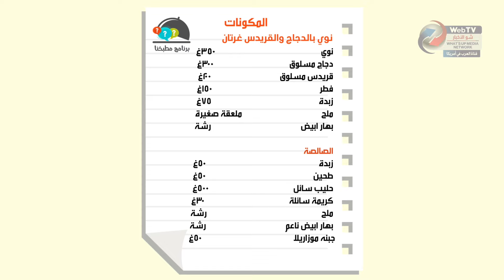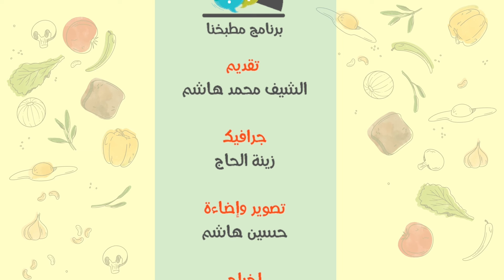نوي بالدجاج والقريدس غرتان.. برنامج مطبخنا مع الشيف محمد هاشم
نوي بالدجاج والقريدس غرتان
سوف نجيب عن اسئلتكم
This week's recipe: Nouille with chicken and shrimp Bechamel sauce.
Tune in for a live episode of Our Kitchen with Chef Mohamad Hachem.

إعداد و تقديم: الشيف محمد هاشم